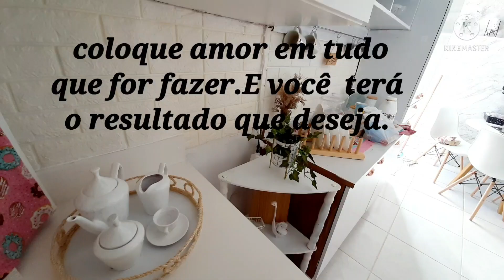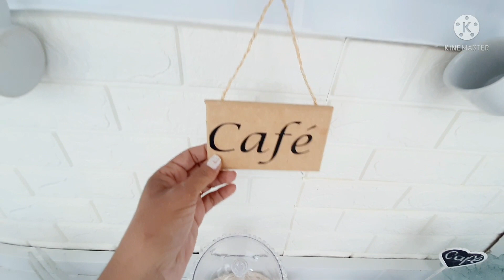PINTEI O ARMÁRIO DA COZINHA DECORAÇÃO DA SEMANA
mudanças  na Cozinha/pintei o armario decoração na cozinha